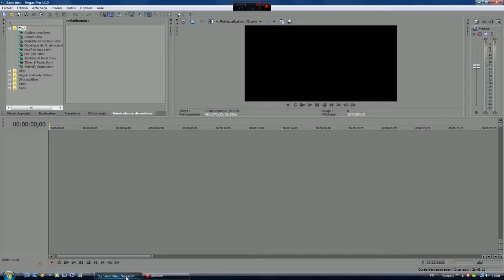[Minecraft CTM] Animosity #4 | Swaj yolo mdr tavu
===►LIS LA DESCRIPTION PETITE OTARIE MAGIQUE◄===

Bienvenue dans une nouvelle série créé par des balançoires pour des balançoires.
Plus sérieusement, on se retrouve pour une map Complete The Monument en compagnie de la balançoire Rulioo (son point de vue dispo sur sa chaîne), si vous ne connaissez pas, le but est de récupérer toutes les laines à travers des zones et de compléter, à l'aide de ces laines, le monument de la victoire.

La map a été créée par TikaroHD, c'est le premier volet d'une série de map appelée Simulation Protocole.

Crédits : Merci aux les éléphants de mer, aux pommes de terres, aux balançoires, à Marcel le poulpe et à Jeanine la torche pour leur soutien durant le tournage.